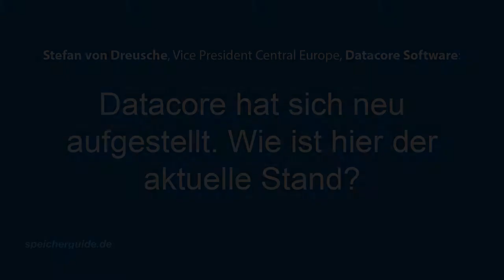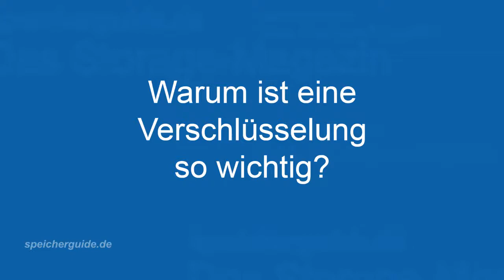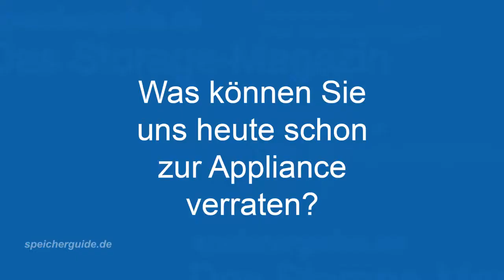Datacore Neuheiten 2019 - Stefan von Dreusche im Interview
Stefan von Dreusche, Vice President Central Europe bei Datacore, gibt einen Überblick über die Neustrukturierung von Datacore
und die neuheiten, die Partner und Kunden 2019 erwarten dürfen.